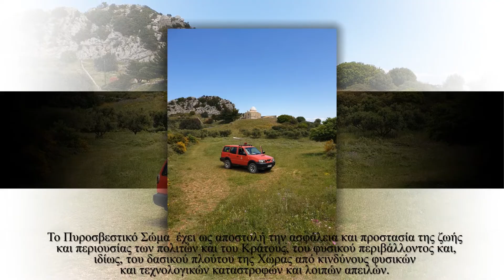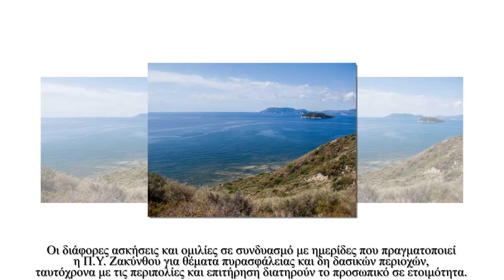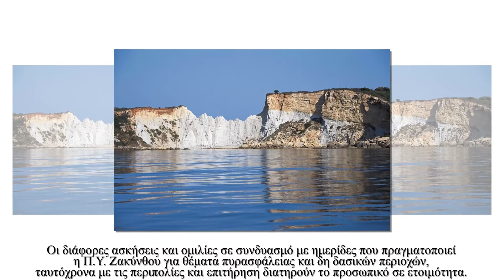Blue Panda Lab – Zakynthos Fire Department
The “Blue Panda Lab” is a virtual event, hosted by WWF Greece on July 24, 2021, with main theme “Tourism and Marine Protected Areas in the post-Covid era”, searching for the components that will formulate the day after, and especially the co-existence of people and nature in a Marine Protected Area (MPA).  The case study of the National Marine Park of Zakynthos, Greece, will be the starting point for a Mediterranean wide reflection.

The event is linked with the 2021 Blue Panda’s sailing trip in the Mediterranean and its relevant visit to Zakynthos. WWF’s sailing boat will visit six Marine Protected Areas across the Mediterranean where WWF is present, aiming to raise awareness among citizens and stakeholders, highlighting the MPA’s role for biodiversity, local communities and other activities in the area.

Volunteers, WWF staff, representatives from environmental organizations and local authorities share their experience regarding the protection of marine biodiversity.